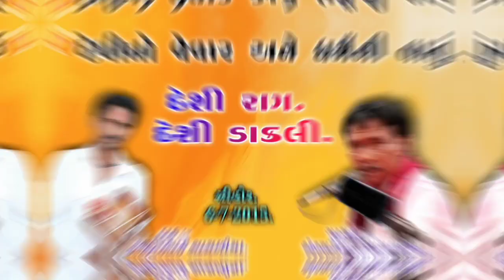[5] દેવીનો વેવાર અને ધમઁની વાતું - દેશી રાગ દેશી ડાકલી || સીહોર || એરશીભાઈ સાથળીયા || Nk Dakla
👍 Video ને like કરો.
Video ને like કરો                    Mo:- 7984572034

Tital = રામનગરનાં રખાદાદાનો માંડવો.
  ગામ :- રામનગર (સિહોર).  6-7-2015.

ગાયક :- એરશીભાઈ સાથળીયા.
ડાક :- જીતુંભાઈ સાથળીયા.
બેનજો :- અરૂણભાઈ ભીરભીડીયા.
મંઝીરા :- કીશોરભાઈ સાથળીયા.
પેડ :- રાહુલભાઈ મીઠાપરા .

Editing :- Nk Bhirbhidiya.

Saund :- બજરંગ સાઉન્ડ (સોડવડરા).